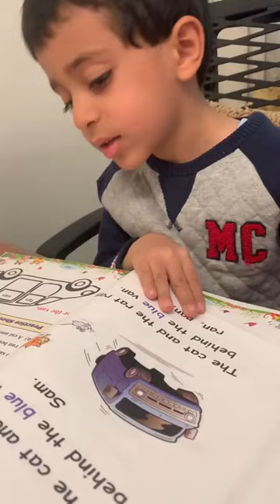Reema_International_School 📖KG3C📖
📖KG3C📖
🤵‍♀️T.Maram 🤵‍♀️